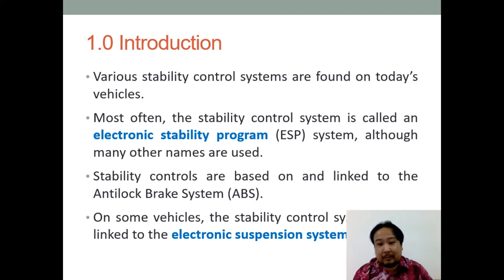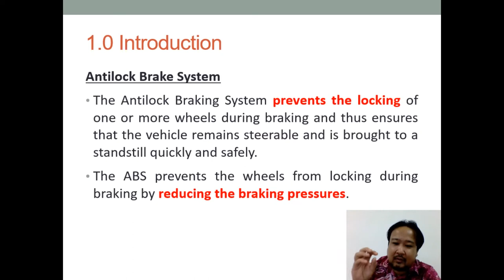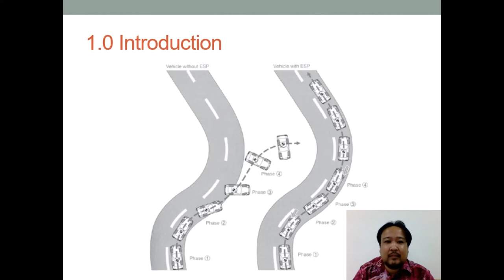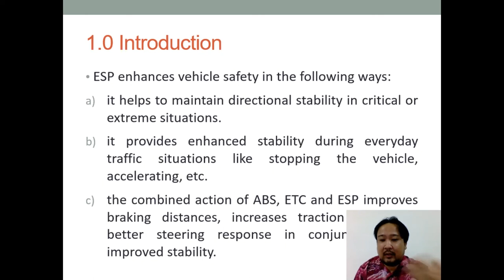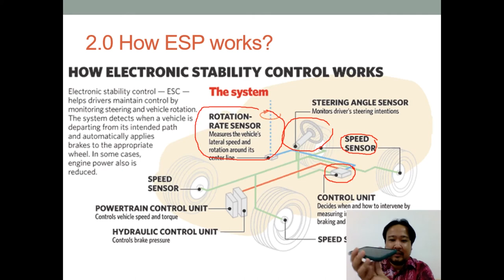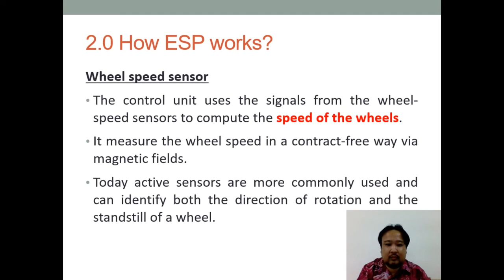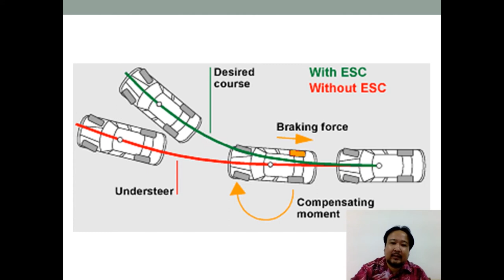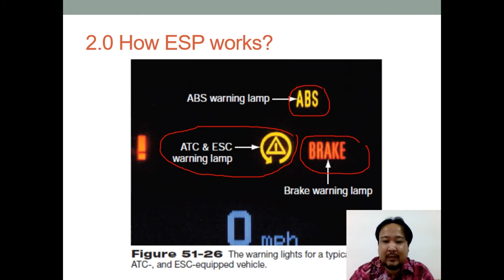Chapter 7 Electronic Stability Program